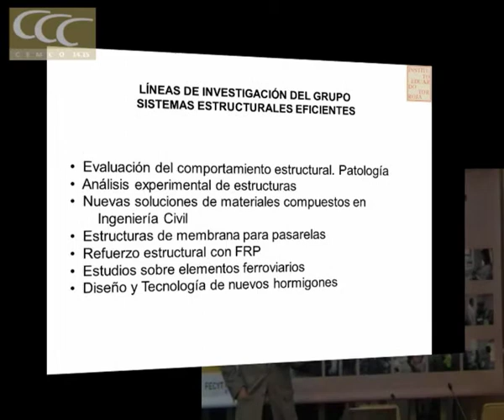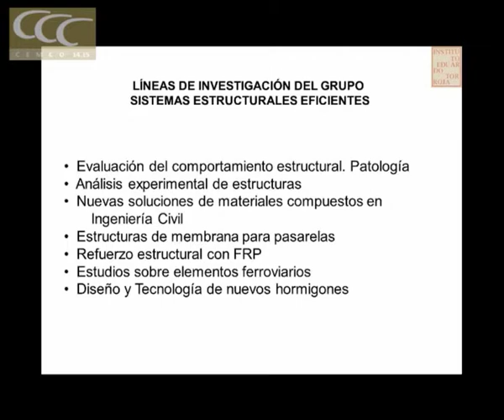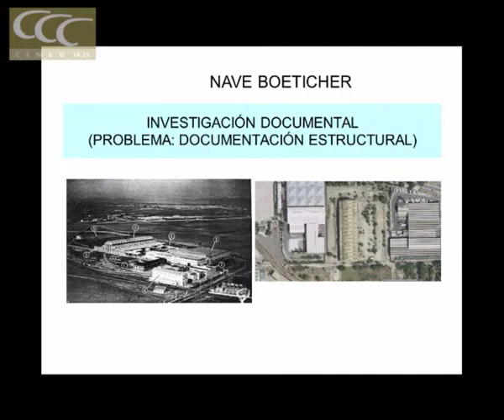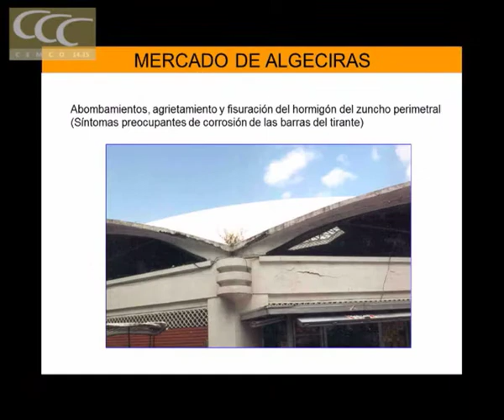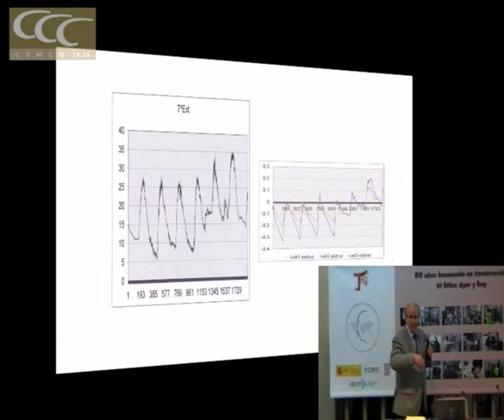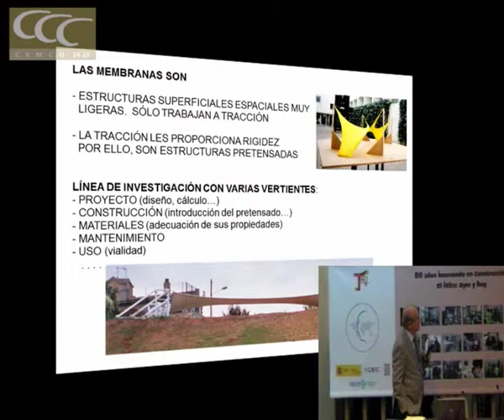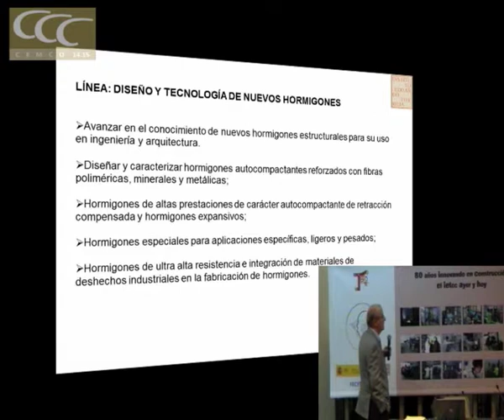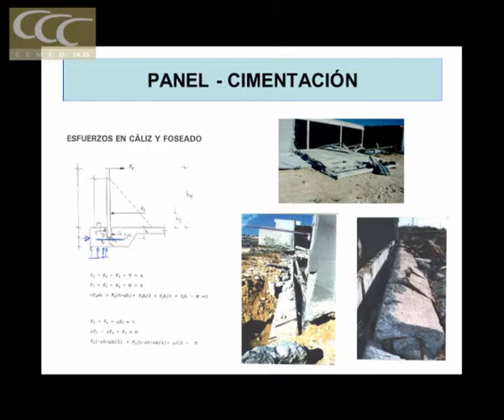Sistemas Estructurales Eficientes.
José Pedro Gutiérrez.